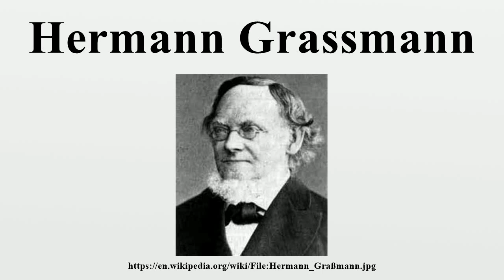Hermann Grassmann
Hermann Grassmann Hermann Günther Grassmann (German: Graßmann;  15, 1809 –  26, 1877) was a German polymath, known in his day as a linguist and now also as a mathematician.He.

Grassmann invented linear algebra and exterior algebra but wasnt recognized in his lifetime because professionals regarded him as an obscure amateur mathematician who never attended a university.

Here we construct the Exterior or Grassmann Algebra for a given Vector Space. (This is also sometimes called Multivector Algebra.) Then we examine differentials and vector spaces composed of.